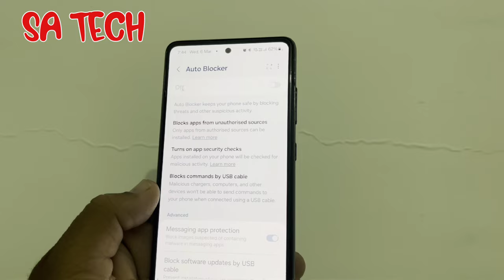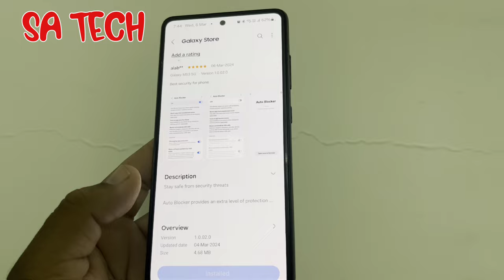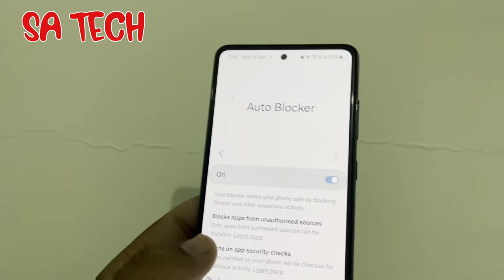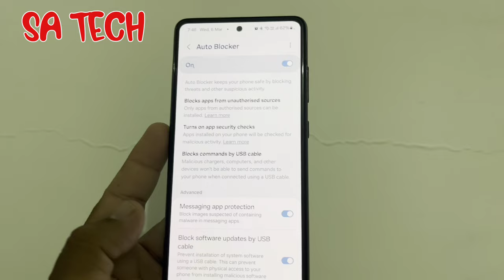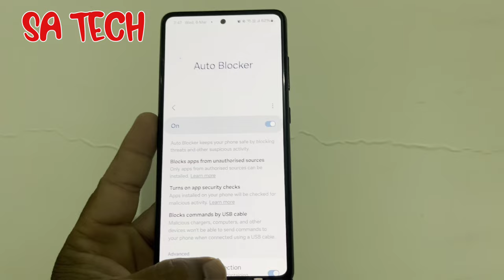Samsung Auto Blocker App New Update 2024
in this video i describe about samsung auto blocker app new update 2024